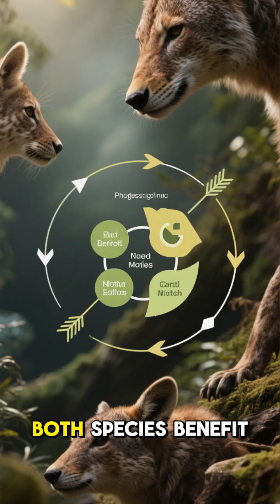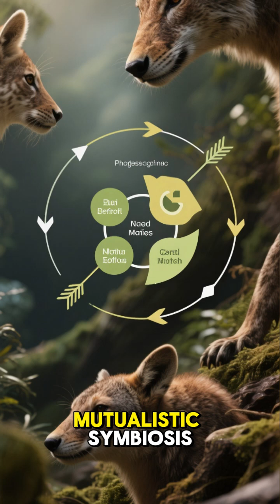This Spider PROTECTS a Frog (Scientists Discovered Why)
👀 Welcome to WILDLEADTUBE

Explore the wild side of nature with stunning wildlife documentaries
and fascinating animal behavior discoveries.

WHAT YOU'LL FIND HERE:
✅ Deep Sea Creatures & Ocean Mysteries
✅ Predator Hunting Strategies & Tactics
✅ Extreme Animal Adaptations
✅ Bizarre Ecosystems & Habitats
✅ Animal Intelligence & Behavior
✅ Nature's Strangest Phenomena

No wildlife was harmed in the production of this video.
This channel promotes wildlife conservation and environmental awareness.
⚠️ Educational Content: This video is intended for educational and documentary purposes with digital reconstruction.
🎙 Narration: AI + Human Guided
🖼 Original visuals, research, diagrams & screen captures.
This channel strictly follows YouTube's Reused Content and Repetitive Content policies.